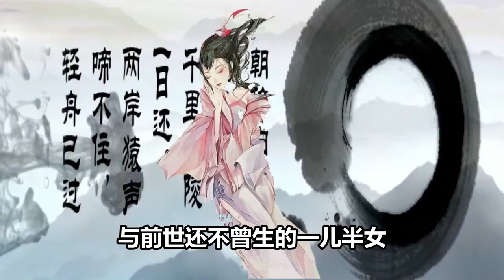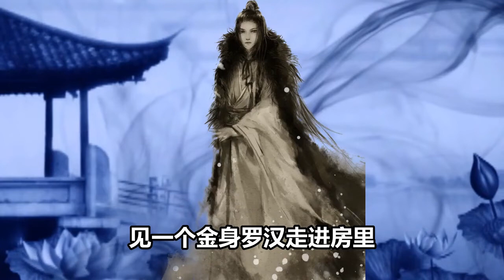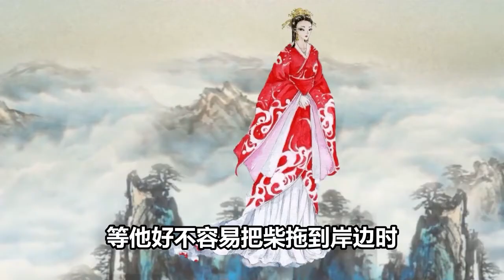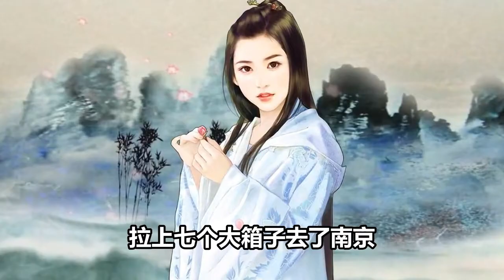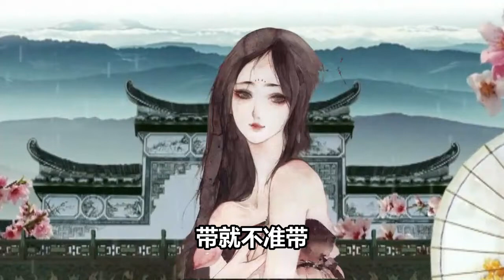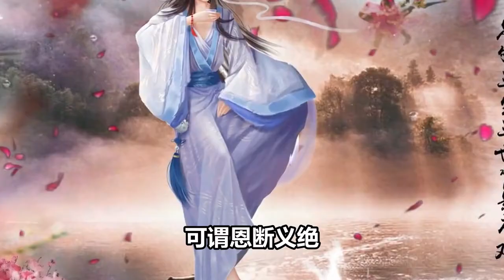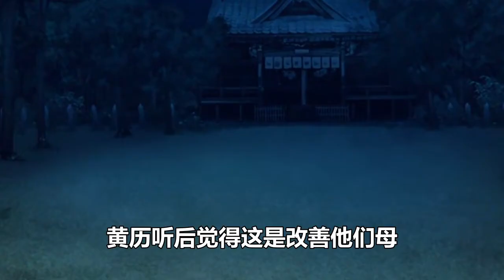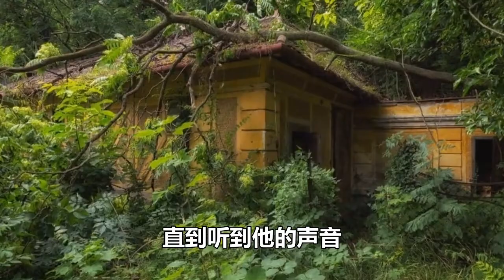民間故事合集：夫妻求子老僧托夢，保姆暗中搞鬼